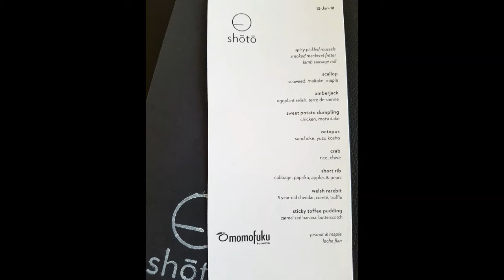Momofuku Shoto - Toronto - January 13, 2018